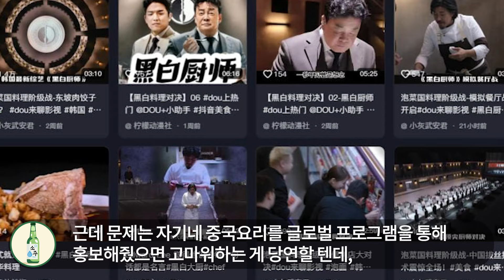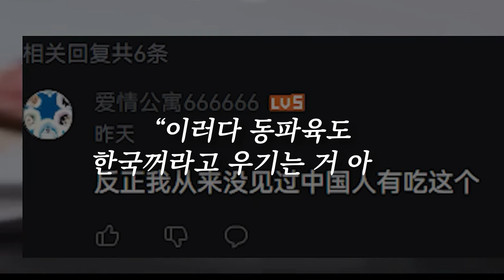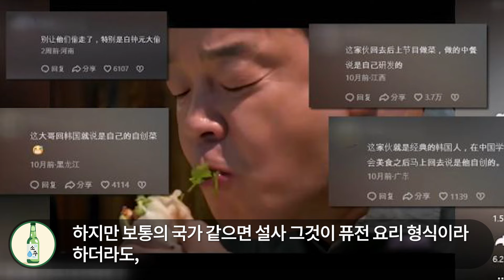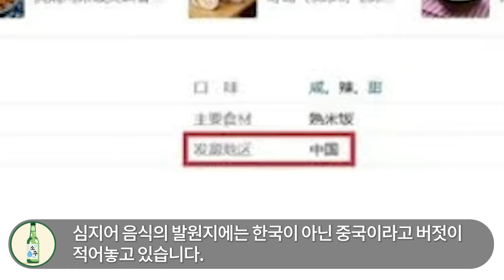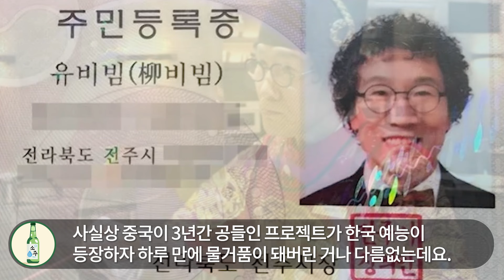"X발, 저거 중국 음식이잖아!" 흑백요리사 인기에 또 발작 버튼 눌린 중국 백종원보고 사과하라며 급발진하는 이유 l 해외반응 한류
안녕하세요.